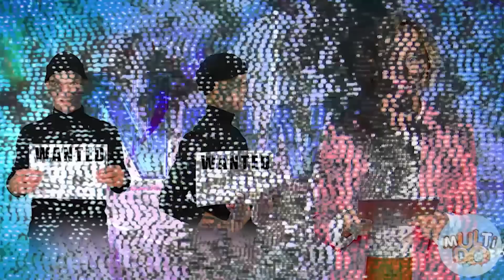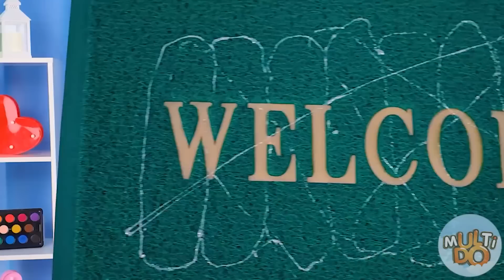Hacks De Auto Defensa | Solo en casa por Multi DO Challenge